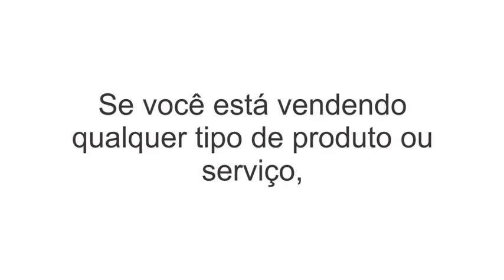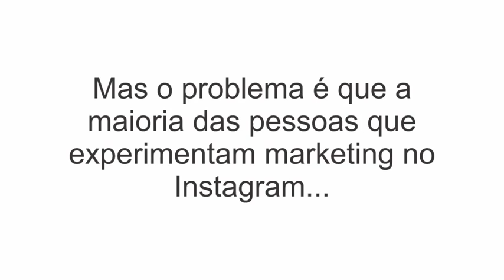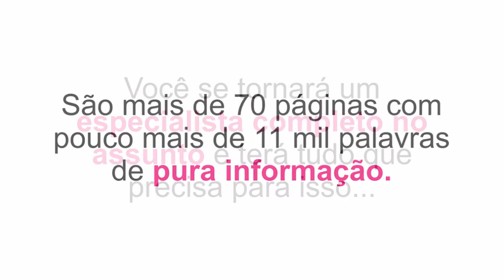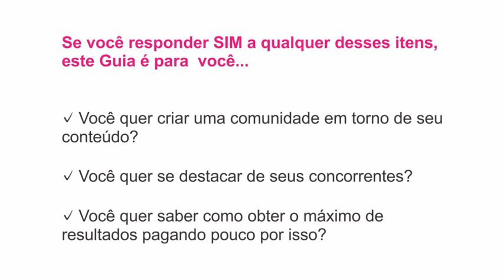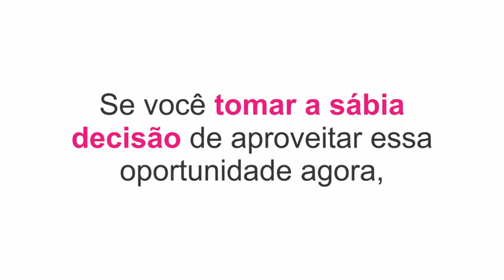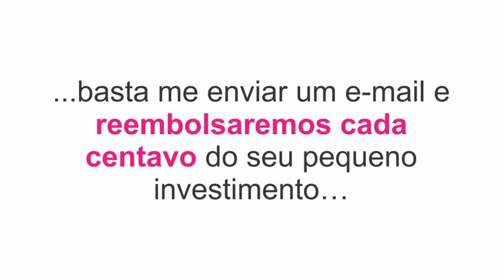MARKETING AVANÇADO PARA INSTAGRAM